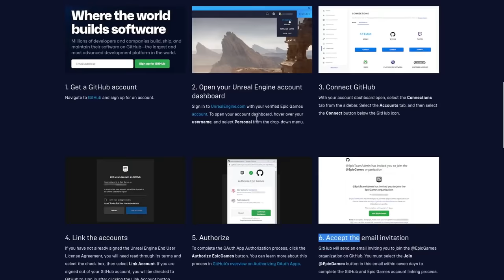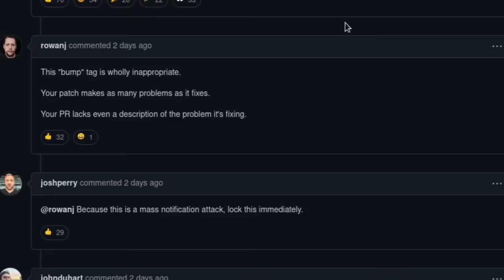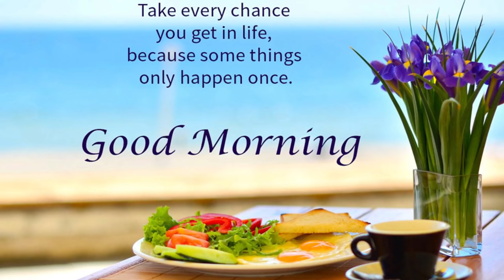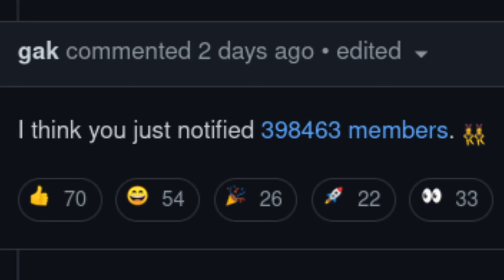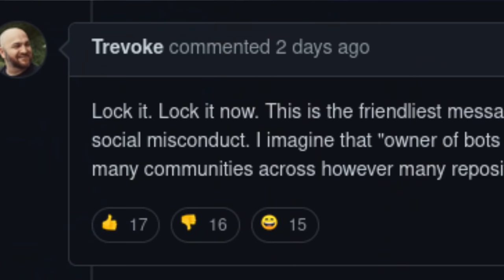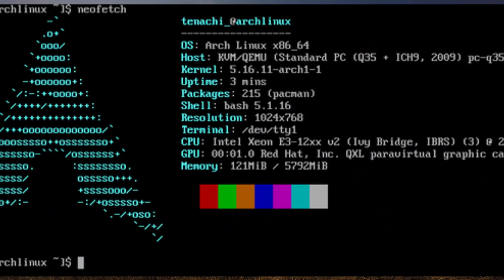The Most Epic GitHub Pull Request Of All Time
A young developer made a pull request in one of Epic Game's repositories, and notified everyone in the EpicGames/developers group.  There's just one problem though, this developers group contains literally everyone who has ever requested the source code to unreal engine, since the only purpose of this group is for Epic games to filter users, collect their github username/email, and force them to sign a tos before getting access to the code.

Monero
45F2bNHVcRzXVBsvZ5giyvKGAgm6LFhMsjUUVPTEtdgJJ5SNyxzSNUmFSBR5qCCWLpjiUjYMkmZoX9b3cChNjvxR7kvh436

Bitcoin
3MMKHXPQrGHEsmdHaAGD59FWhKFGeUsAxV

Ethereum
0xeA4DA3F9BAb091Eb86921CA6E41712438f4E5079

Litecoin
MBfrxLJMuw26hbVi2MjCVDFkkExz8rYvUF

Dash
Xh9PXPEy5RoLJgFDGYCDjrbXdjshMaYerz

Zcash
t1aWtU5SBpxuUWBSwDKy4gTkT2T1ZwtFvrr

Chainlink
0x0f7f21D267d2C9dbae17fd8c20012eFEA3678F14

Bitcoin Cash
qz2st00dtu9e79zrq5wshsgaxsjw299n7c69th8ryp

Etherum Classic
0xeA641e59913960f578ad39A6B4d02051A5556BfC

USD Coin
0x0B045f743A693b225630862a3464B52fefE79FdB